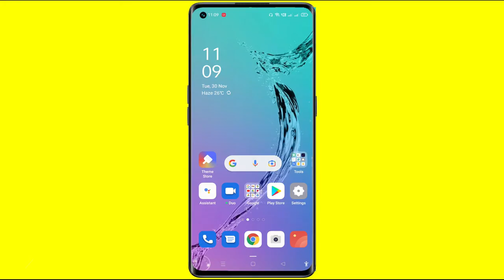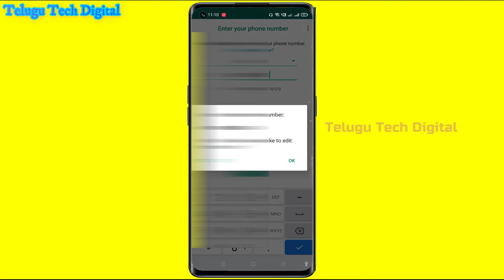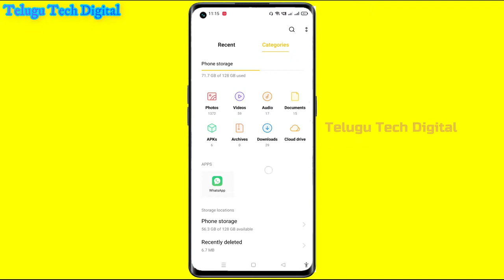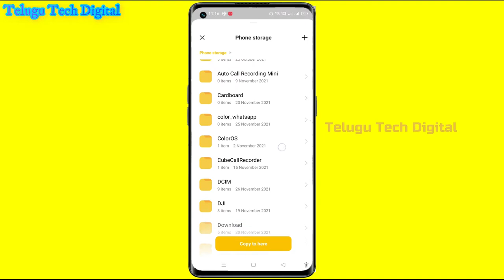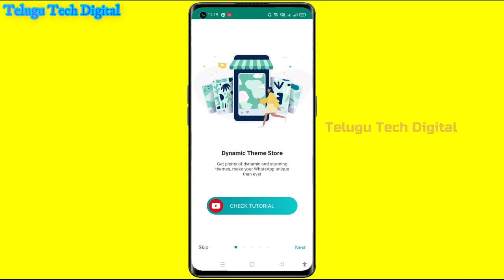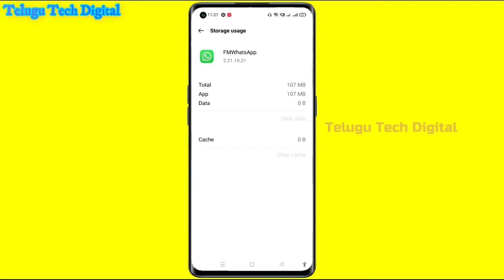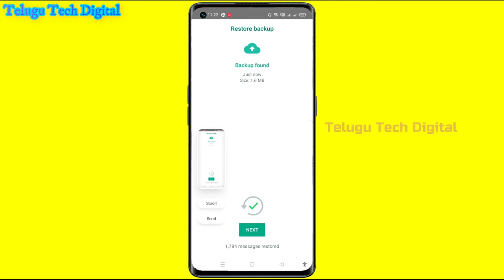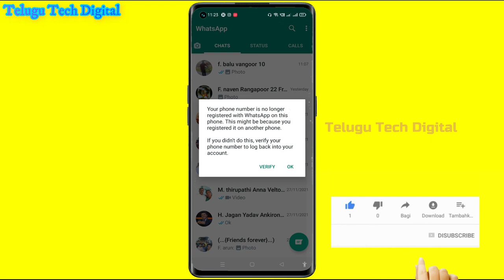Normal WhatsApp to FM WhatsApp Backup | How to Restore WhatsApp Messages in FMwhatsapp || Telugu